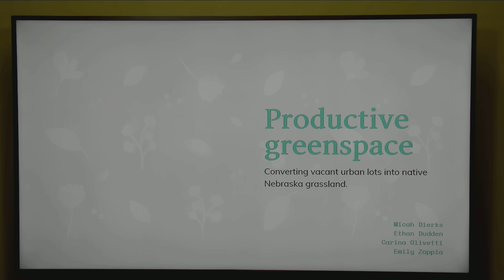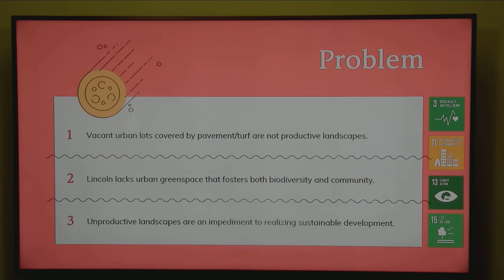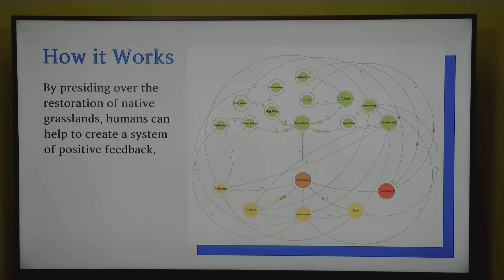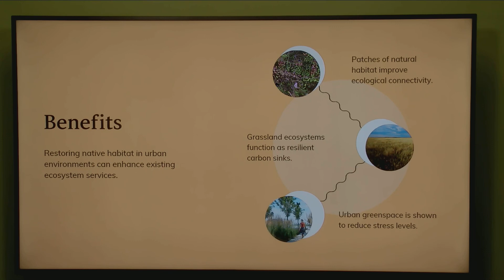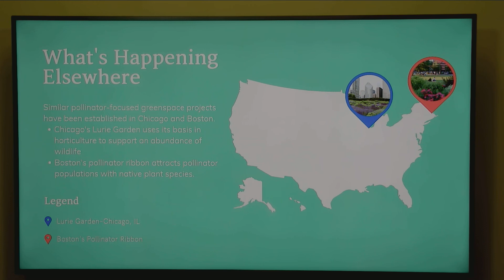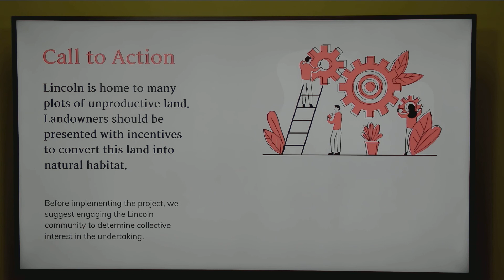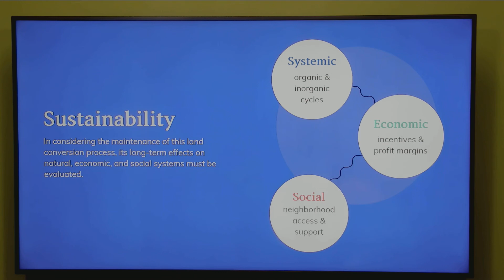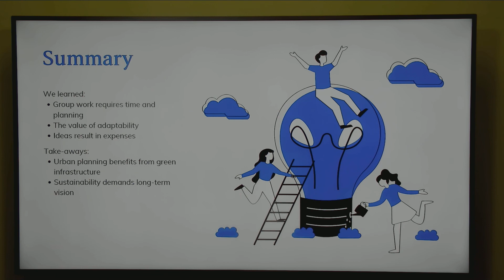Productive Greenspace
This video was created under the theme "Climate Resiliency at UNL." The students generated and researched a topic to further understand how to solve complex environmental problems.